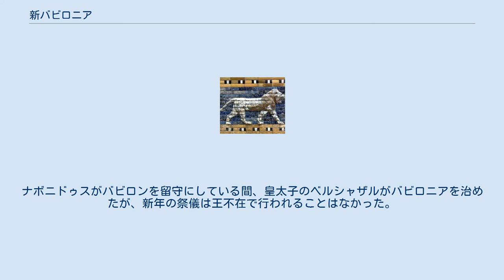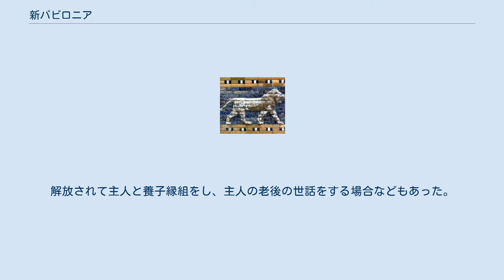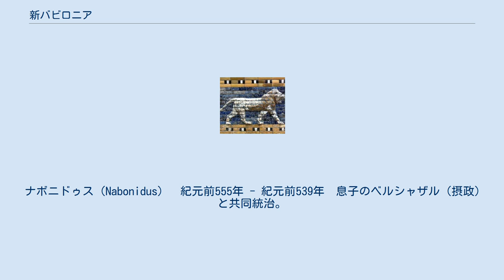新バビロニア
新バビロニア （緑）とリディア、メディア、エジプトの四大国 新バビロニア（しんバビロニア、紀元前625年 - 紀元前539年）は、ナボポラッサルによりメソポタミア南部のバビロニアを中心に建国され、アケメネス朝ペルシアのキュロス2世によって征服されるまで、地中海沿岸地域に至る広大な領土を支配した帝国である。
首都はバビロン。
以前はカルデア王国とも呼ばれたが、現在の研究によればナボポラッサルはカルデア人ではなく、この呼称は正しいとはいえない。
 紀元前一千年紀初頭のバビロニアは、強力な中央権力が存在せず、多くの短命の王朝が興亡する、不安定な状況にあった。
バビロニアの政治的・神学的中心都市はバビロンであり、「バビロンの王」がバビロニア王とみなされたが、実際には、諸都市は独立した状態にあった。
さらに、元々遊牧民であったアラム人やカルデア人の諸部族がバビロニアに定住し、とくにカルデア人は政治的に重要な役割を果たすことになる。
 アッシリアによる征服 バビロニアの北部には、強大な新アッシリア帝国があり、あれこれ口実をつけてバビロニアに軍事介入を行っていた。
カルデア人のメロダク・バルアダン2世がエラムの支持を得て即位すると、アッシリアのサルゴン2世は大規模なバビロニア遠征を行い、メロダク・バルアダン2世は逃亡。
その後エラムの助けで再びバビロニアに戻り、反乱を起こすが、アッシリア王センナケリブによって鎮圧される。
 センナケリブは、長男アッシュール・ナディン・シュミをバビロニアの王位につけるが、アッシュール・ナディン・シュミは、侵入してきたエラム軍に連行されてしまった。
これに激怒したセンナケリブは、報復のためエラムに侵攻、多くの都市を略奪し破壊した。
さらにアッシリア軍はバビロンを包囲し、バビロンは15ヶ月後に陥落した。
 センナケリブの次のアッシリア王エサルハドンは、バビロンの再建を行った。
彼は、下の息子アッシュールバニパルをアッシリア王、上の息子シャマシュ・シュム・ウキンをバビロンの王の後継者に任命した。
しかし実際のところ、バビロニア王はアッシリア王に従属する立場であり、バビロニアでの最終決定権を持っていたのはアッシュールバニパルであった。
シャマシュ・シュム・ウキンは、前652年、アッシリアからの独立を宣言して反乱を起こした。
バビロニアの諸都市アラム人、カルデア人の諸部族（すべてではない）が反アッシリア軍に加わった。
とくにカルデア人のナブー･ベール・シュマーティは、シャマシュ・シュマ・ウキンと並ぶ、もうひとりの反乱の首謀者としてアッシリアに認識されていた。
 前650年のアッシリア軍のバビロン包囲により、餓死や疫病で多数の死者が出た。
そしてその2年後、シャマシュ・シュム・ウキンが王宮の火事で死んだことにより、反乱は終わりを告げた。
アッシュールバニパルはエラム制圧に乗り出し、略奪し破壊した。
エラムに匿われていたナブー･ベール・シュマーティも自殺した。
 反乱の後、カンダラヌという人物がバビロニア王になるが、この人物が誰かはよく分かっていない。
アッシュールバニパルが死ぬと、アッシリアでは王位を巡る争いが起こり、バビロニアも混乱に巻き込まれた。
 このような状況の中、アッシリアへの反乱の主導者として登場したのがナボポラッサルである。
 彼は、自らを「誰でもない者の息子」と碑文に書いており、その素性は謎に包まれている。
カルデア人であるとか、アッシリアの将軍であったという説もあるが、現在の研究では、バビロニア南部にあるウルク市の有力な一族出身であったと考えられている。
ウルクは親アッシリアであり、元々アッシリア派であったという過去を隠すため、自らの出自を隠したとみられる。
 バビロンの王として前626年に即位した後も、すべてのバビロニアの都市を支配下においたわけではなく、アッシリアとの抗争は続いたが、アッシリアに対して優位に立つようになった。
 紀元前612年にメディア王国と同盟を結んでアッシリアの王都ニネヴェを攻撃して陥落させ（ニネヴェの戦い）、その後もバビロニアによるアッシリア征服は続いた。
こうしてアッシリアは滅亡し、その後、かつての栄光を取り戻すことはなかった。
 新アッシリア滅亡後、バビロニアはシリア・パレスティナの制圧に向かう。
シリア・パレスティナ諸国の後ろ盾はエジプトだった。
紀元前605年、ナボポラッサルは長男ネブカドネザル（ナブー・クドゥリ・ウツル）を差し向け、バビロニア軍はカルケミシュの戦いでエジプトに勝利をおさめる。
しか...